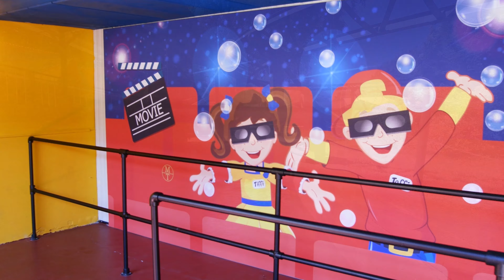Amusementspark Tivoli Parkvideo 4K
Park Tivoli of Amusementspark Tivoli is een attractiepark gelegen in Berg en Dal, nabij Nijmegen, Gelderland, Nederland. In de loop van de tijd zijn er meerdere eigenaren geweest en is het park diverse malen uitgebreid.

De meer dan 30 attracties en speeltoestellen in Amusementspark Tivoli zijn gericht op basisschoolkinderen vanaf 2 jaar.

Voor de jongste kinderen is er Harm’s Kippenfarm, het mini-reuzenrad, de botsauto’s, zweefmolen, draaimolen, buggy’s, 't Vliegende Piraatje, de Regenboogreis en binnenspeeltuin Circus Fun City. Bij Harm’s Kippenfarm is ook een speelplek voor de allerkleinsten, ’t Dreumeshofje, met een babyschommel, veer schildpad, zandbak en speelhuisje met glijbaantje.

Voor de wat oudere kinderen is er een achtbaan, Bee Bee, spookhuis “Het Griezelbos”, botsauto’s, Skypie, de Race Pop-ups en een luchtkussen. Achter de binnenspeeltuin is een speelplek voor de wat oudere kinderen, het Spring- en speelparadijs. Hier bevinden zich o.a. een grote Air trampoline, vierpersoonswip en een vogelnestschommel. Ook staan hier picknickbanken.

Ben je al geabonneerd ? Ja …. Top!
Nee ??? Doe dit dan alsjeblieft even snel.
Het kost maar 1 seconde, is gratis en dan mis je geen enkele van onze video’s!
En …. Daarmee help je ons, zodat we dit soort video’s kunnen blijven maken.
Bedankt! Team R & A

Please do, it only costs a second and is free. You’ll help us to continue making these video’s. Thank you! Team R & A

Mach das sschnell, wie es nur 1 Sekunde kostet und kostenlos ist, dann sollst du kein Video mehr von uns verpassen!
Schön ist auch, dass Sie uns auch helfen, so dass wir auch weiterhin Videos dieser Art machen können.
Vielen Dank! Team R & A

Avez-vous déjà souscrit? … non ???
Faites-le aussi rapidement que cela ne coûte que 1 seconde et est gratuit, vous ne manquerez plus aucune vidéo de nous!
Ce qui est bien aussi, c'est que vous nous aidez aussi pour que nous puissions continuer à faire ce genre de vidéos.
Merci beaucoup! Team R & A

Ik hoop dat jullie deze video leuk vinden. Jouw mening waarderen wij enorm. Deel deze met ons bij "comments".
Alvast bedankt!!!